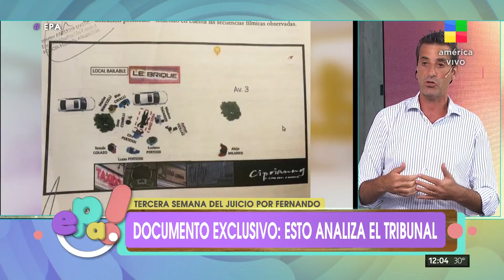Documento exclusivo: esto analiza el tribunal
Tercera semana del juicio por Fernando Báez Sosa.